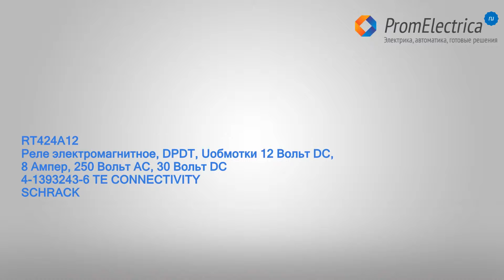RT424A12 Реле электромагнитное, DPDT, Uобмотки 12 Вольт DC, 250 AC/30 Вольт DC, 8 A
RT424A12 Реле электромагнитное, DPDT, Uобмотки 12 Вольт DC, 8 Ампер, 250 Вольт AC, 30 Вольт DC, 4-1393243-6, TE CONNECTIVITY, Schrack

Технические характеристики RT424A12:
Тип реле: электромагнитное, поляризованное реле, шаговое реле
Исполнение реле: миниатюрное, бистабильное
Размеры: 29х12.7x15.7 мм
Вес: 10 гр
Монтаж: PCB
Номинальное напряжение обмотки: 12 Вольт постоянного тока
Минимальное напряжение обмотки: 8.4 Вольт постоянного тока
Максимальное сопротивление обмотки: 360 Ом
Мощность, потребляемая обмоткой: 400 мВатт
Конфигурация контактов: DPDT
Материал контакта: AgNi 90/10
Шаг контактов: 5 мм
Нагрузка контакта АС, при активной нагрузке: 8 Ампер, 250 Вольт переменного тока
Нагрузка контакта DC, при активной нагрузке: 8 Ампер, 30 Вольт постоянного тока
Максимальный ток контактов: 8 Ампер
Максимальное коммутируемое напряжение: 400 Вольт переменного тока, 220 постоянного тока
Шаг выводов: 5 мм
Рабочий ресурс: 1000000 циклов
Рабочая температура: -40...85°C